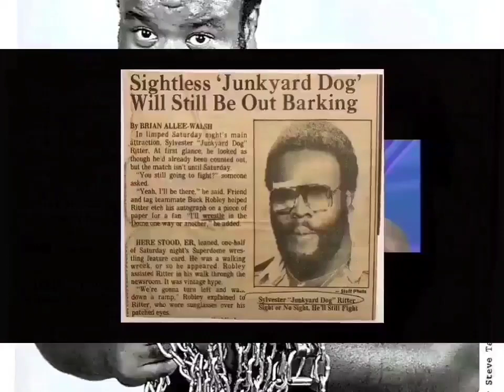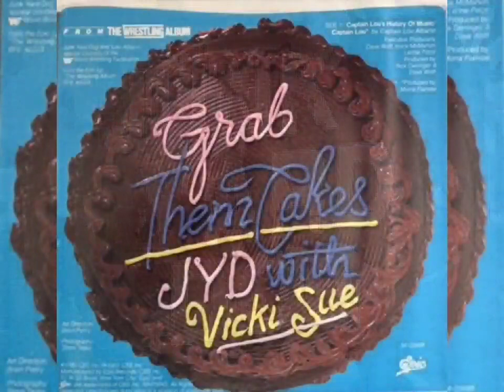JYD - Grab Them Cakes (Instrumental)(HQ 8D Arena Effects)(HD Audio Surround Sound Bass Boost)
Well I started this dance, in my neighborhood
Now everybody's doing it, cause it feels so good
All you need is a partner, that knows how to move
And the rest Is real easy, just dig the groove
And when you get yourself started it's hard to stop
You just go for your partners you know what
And then ya' G-R-A-B-T-H-E-M-C-A-K-E-S
Aaaaaaaawwwww, grab them cakes(oooooowwwwwww, is that all you do)
Grab them cakes(and listen, I don't care what it takes)
Grab them cakes(oooooowwwwwww, it's feelin' when you do it to me)

Oooooowwwwwww, come on dog(ah yeah, hrhrhrhrhrrrrrrr, this is the dog
Talkin' to ya mamma, live in his shirt off livin' color)
Well you move to the left, and you move to the right
Then you squeeze your partner with all your might
And then you let your man loose(let him loose)
Then you turn him on out(hhmmm,hhmmm)
Then you do your thing(do it,do it, yeah)
And just scream and shout
And then ya' G-R-A-B-T-H-E-M-C-A-K-E-S, aaaaaaaawwwww, grab them
Cakes(oooooowwwwwww, is that all you do)
Grab them cakes(hey, we don't care what it takes)
Grab them cakes(oooooowwwwwww, that feelin' when you do it to me)
Grab them cakes, ah yeah(come on dog, now oooooooohhhhhhh)
All now ya sound a little bit like the Wolf man again
Ah but this is the dog baby, 310 pounds of nothing but twist en steel
And a little bit of sex appeal baby(ah yes)
HrHrHrrrrrrr, I'm barking at the
Wolves(hhhhhhhmmmmmmmmmm,yeah,yeah,yeah,woooo ow)con't.
Get that left leg going, then your right one
You got it,you got it, you got it, you got it,you got it,you got it
Grab them cakes(ah, he don't care what it takes)
Grab them cakes(ooooooowwwwww, I love that feelin' when you do it to me)
Just grab them cakes(all the kids are gone, all the kids are gone)
Grab them cakes(do it, do it, do it, do it, do it,)
Grab them cakes(I love that feelin' when you do it to me)
Grab them cakes(Get it together, Get it together baby)
Grab them cakes, all the way from New York City(do it, do it, do it, do
It, do it,)
Grab them cakes, said so nice, you had to make it twice

Produced By: Rick Derringer & David Wolff